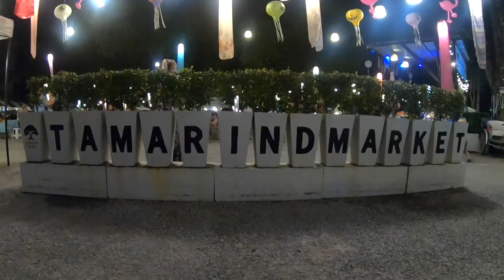XploreAsia Thailand Montage - GoPro Hero 6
Clips from the October/November intake group of XploreAsia.